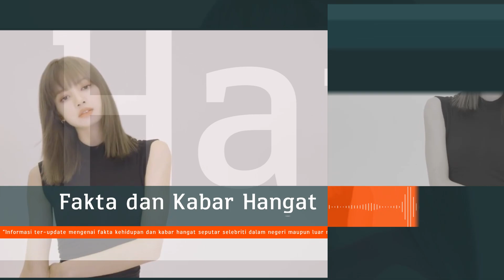Mahar Pernikahan Luna Maya Disinggu Ayu Dewi, Terucap Karena Raffi Ahmad - Fame and Frame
Haii... Aku mau kasih tau nih, hari ini wardrobe aku disponsori audi.idn, nah jadi audi.idn ini menjual baju muslimah trendi, bahannya nyaman, adem, dan harganya terjangkau. Cusss kepoin ignya di audi.idn.

BANJARMASINPOST.CO.ID - Ayu Dewi mendadak menyinggung tentang mahar pernikahan Luna Maya saat dirinya bersepeda bareng dengan sang aktris dan juga presenter Raffi Ahmad.

Bersepeda kini juga menjadi salah satu kegiatan rutin Luna Maya bersama para sahabat. Baik itu dilakukannya di Jakarta, bahkan hingga ke luar daerah di Indonesia.

Saat bersepeda, kadang ada saja obrolan-obrolan menggelitik antara Luna Maya dan teman-temannya itu termasuk dengan Ayu Dewi dan juga Raffi Ahmad.

Seperti yang terekam di kanal Youtube pribadi Luna Maya (tayang Minggu, 1 November 2020) di mana Luna Maya bersepeda bareng sejumlah seleb seperti Ayu Dewi, Denny Cagur, Gisella Anastasia, Raffi Ahmad, hingga Dimas Beck.

Di video itu Ayu Dewi sempat mengutarakan kekagumannya pada sepeda Luna Maya yang berharga cukup fantastis.

Saking kagumnya, Ayu Dewi sampai-sampai menyandingkan harganya dengan biaya pernikahan.

"250 juta men, gilaaaa. "ujar Ayu Dewi takjub.

"Sepedanya lebih tinggi dari pada biaya nikah ya," sambung ibu 3 anak itu.

Luna Maya lantas meminta penonton Youtubenya untuk tak mendengarkan Ayu.

"Eh itu (ucapannya) jangan diedit, apa perlu diulang," tanya Ayu pada kameramen Luna Maya.

"Ntar ditaroh di opening (video)," timpal sang kameramen.

Luna Maya kemudian menyebut kalau harga sepedanya tak seperti yang dikatakan Ayu Dewi.

Mendengar bantahan Luna Maya, Ayu Dewi hanya tertawa sinis.

"Haha... belum bajunya, belum sepatunya," sambung istri Regi Datau itu.

"Bu Ayu nggak ikutan," tanya kameramen Luna.

"Enggak lah," jawabnya spontan.

Tak disangka Luna malah membahas tentang kebiasaan  Ayu Dewi yang cukup hedon dalam memilih sepeda.

"Dia ya, nanya mana sepeda yang paling mahal, ini sepedanya, yaudahhh aku mau yang itu," ujar Luna Maya mencontohkan.

"Dia tadi ditawarin naik sepeda kayak ogah-ogahan, enggak ah, begitu dikasih tahu limitid edition, malah Oh yang mana," sahut Nirina Zubir menimpali cerita Luna Maya.

Sebelumnya, di video yang sama, Raffi Ahmad pamer ke teman-temannya sepeda yang kala itu ia pakai untuk gowes.

"Nih ini sepeda baru gue," ujar Raffi.

Luna penasaran dengan harga sepeda yang dipakai ayah satu anak itu.

"Berapa juta nih Fi," tanya Luna.

"Nggak tahu lah, tanya aja sama itu," sahut Raffi Ahmad.

"Endorse ya," ledek Luna Maya kemudian.

Luna pun menjelaskan kalau memilih merek sepeda untuk gowes adalah selera masing-masing.

"Memilih merek sepeda untuk gowes itu relatif, sama kayak milih jodoh," imbuh Luna.

Luna Maya sendiri, di 2020 ini memang kerap menghabiskan waktunya dengan berolahraga.

Hal itu dia lakukan demi mengisi waktu saat pandemi melanda yang mengakibatkan banyak projeknya yang tertunda.

Salah satu agenda besar Luna  di 2020 ini pun harus tertunda yakni perihal melangsungkan pernikahan.

Dalam perbincangan dengan Titi Kamal di sebuah video youtube, aktris Luna Maya mengaku punya rencana menikah di tahun 2020.

Akan tetapi, rencana dan mimpinya melepas status lajangnya di tahun 2020 sirna, karena adanya wabah virus corona atau covid-19 di Indonesia. (Banjarmasinpost.co.id/Noor Masrida)